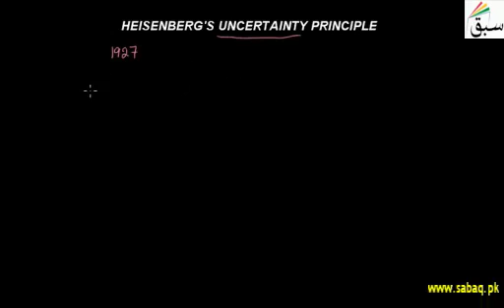Heisenbergs Uncertainty Principle | 1st year Chemistry| swap education portal